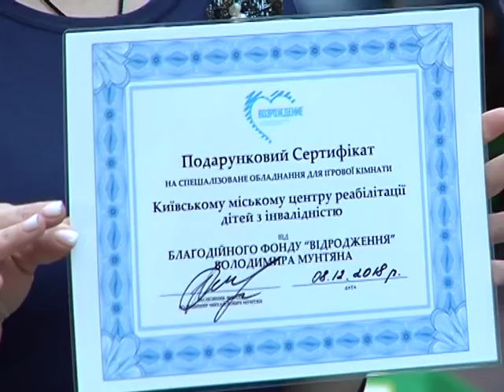ТЕМА ДНЯ: ПОДАРКИ ДЕТЯМ С ИНВАЛИДНОСТЬЮ